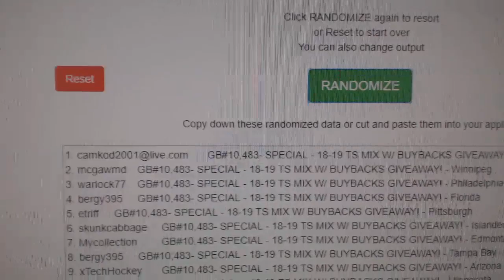Multi Randoms - C&C GB #10,483